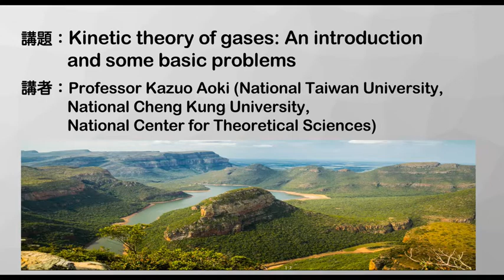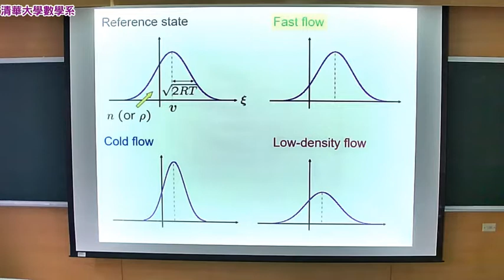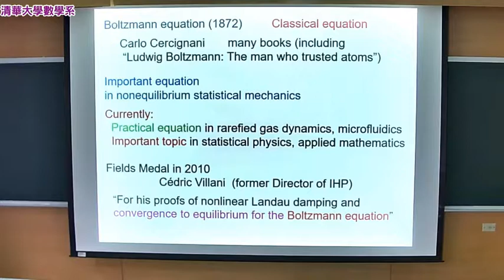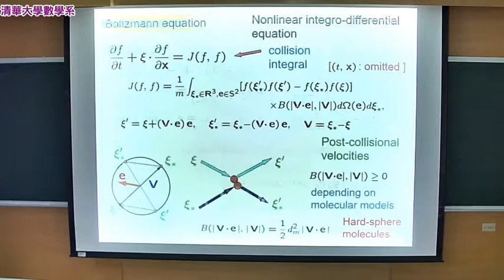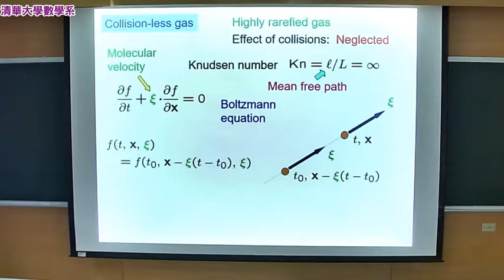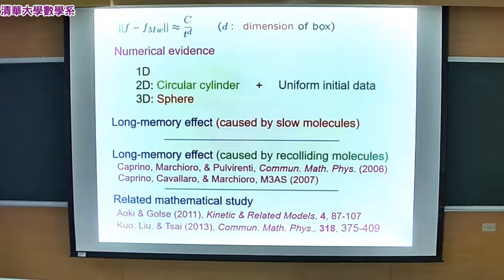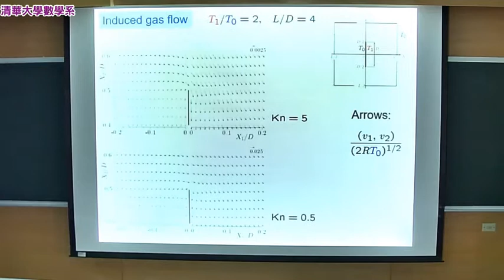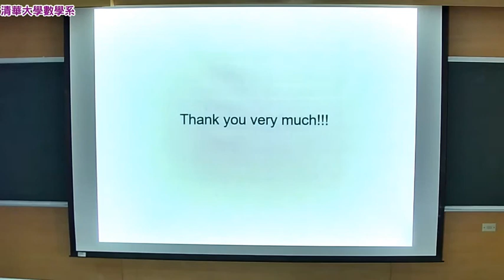2017-11-20 Professor Kazuo Aoki (National Taiwan University)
講題: Kinetic theory of gases: An introduction and some basic problems

講者: Professor Kazuo Aoki (National Taiwan University, National Cheng Kung University, National Center for Theoretical Sciences)

時間: 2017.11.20 (Mon.) 16:00 - 17:00

地點: 綜三館4F Lecture Room B

Abstract

Kinetic theory of gases is a classical subject in non-equilibrium statistical physics and applied mathematics. Nowadays, however, gases in non-equilibrium conditions play important roles in many fields, such as micro fluid dynamics and vacuum technology. Kinetic theory of gases is a principal tool to deal with the behavior of such non-equilibrium gases, since it is beyond the applicability of ordinary fluid dynamics. In the present talk, a brief introduction to kinetic theory is given first. Then, its application to some basic problems, such as the approach to equilibrium of a gas and a simple model of the Crookes radiometer, is discussed.